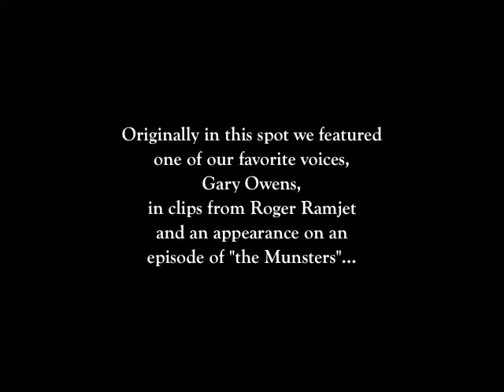Famous Cartoon Voices in Live Action Films (Part 5)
The fifth and possibly last of our exciting series on famous cartoon voice actors. This installment features players who were all also famous radio personalities:

Bob Bruce
Howard McNear
Penny Singleton
Kenny Delmar